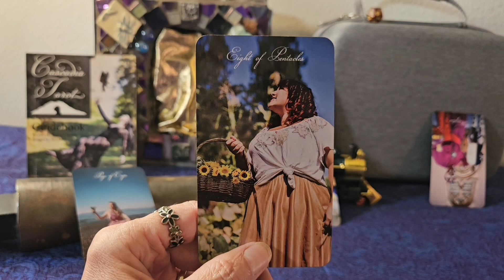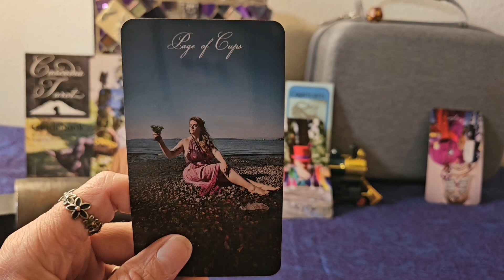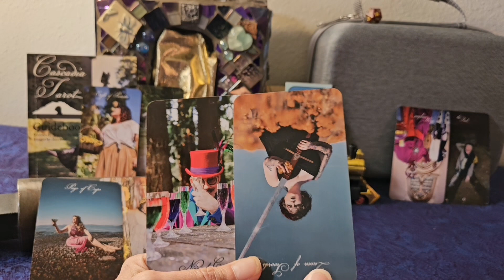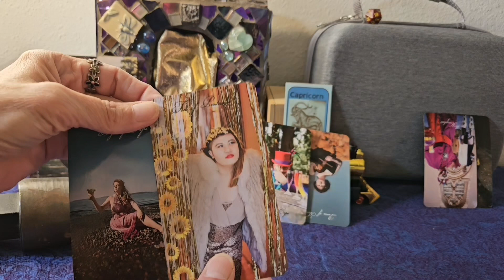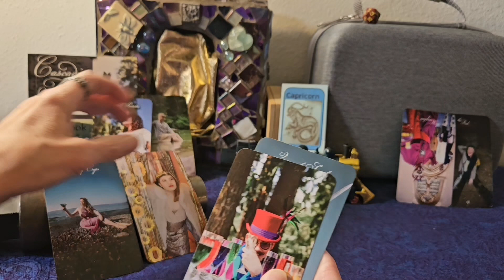Capricorn Last Week of November 2024 Tarot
Tara Channels energy from tarot cards for this weekly reading, plus the role of a twelve sided die,
to see what  sign you could be dealing with. Current energy for the week of November 25, 2024.
Reading for the Zodiac Sign of Capricorn. Time and energy are flexible, so watch video when it
finds you. If you enjoy any of this content, please,
Tara is channing with Cascadia Tarot : Photos by Siri Rose, Written by Kaylani Perisho